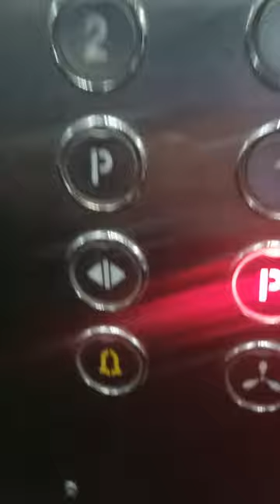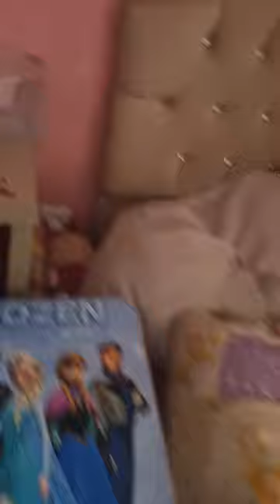cat got name